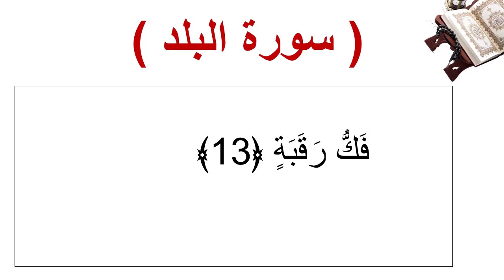سورة البلد الأية 13